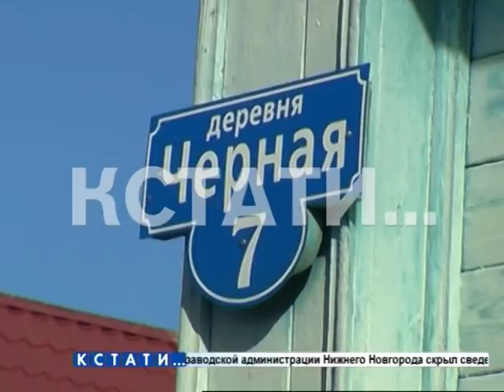Проломил капот головой соседа - небольшая царапина привела к серьезному скандалу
Легкое ДТП с тяжелыми последствиями - в Балахнинском районе близкие соседи из-за царапины на машине стали злейшими врагами. Дошло до угроз убийством и проламывания капота автомобиля головой соседа.